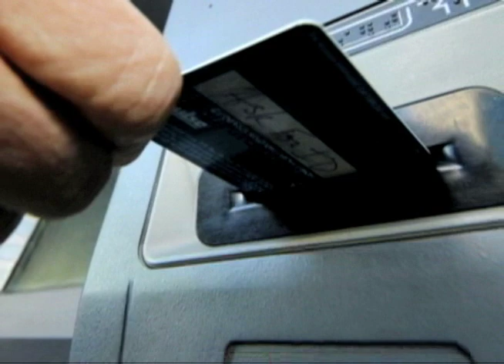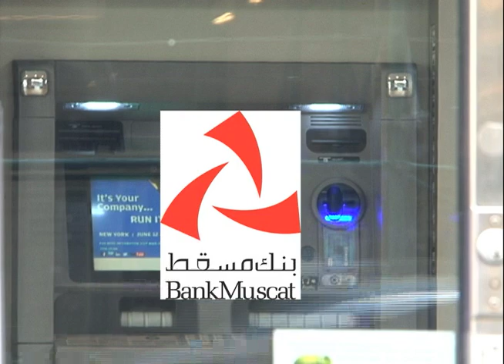Ciberdelincuentes roban 45 millones de dólares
Millones de dólares  fueron robados en una   operación   liderada por una banda global que  uso  el internet para sacar millones dólares de cajeros automáticos en  más de 20 países en el mundo.Celia Mendoza tiene los detalles desde Nueva York.